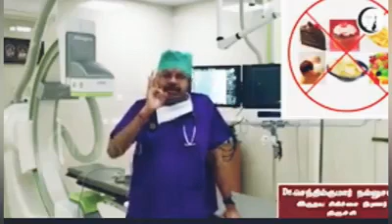World heart day | Heart beat is your life beat